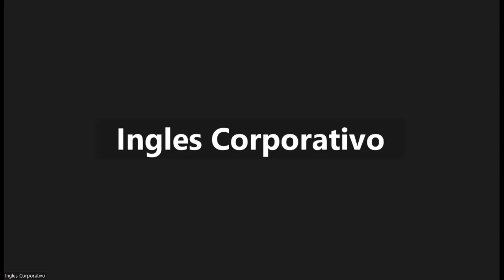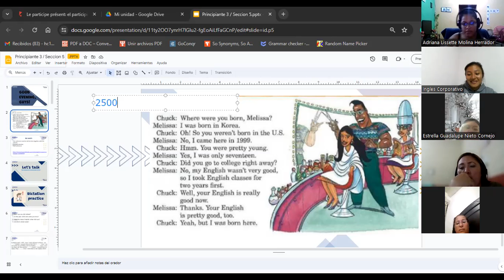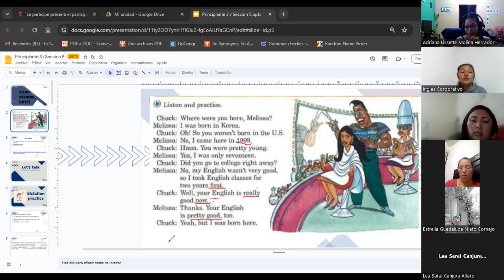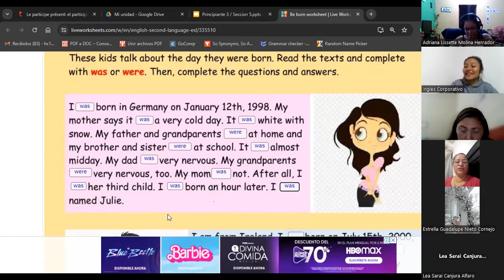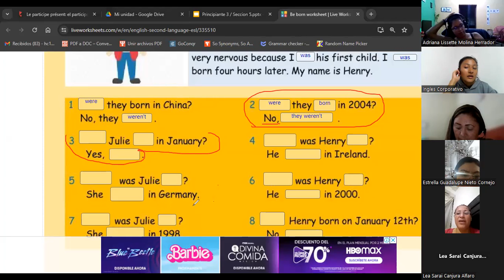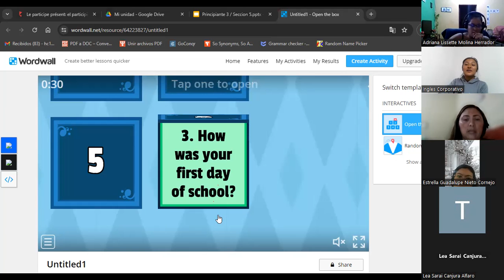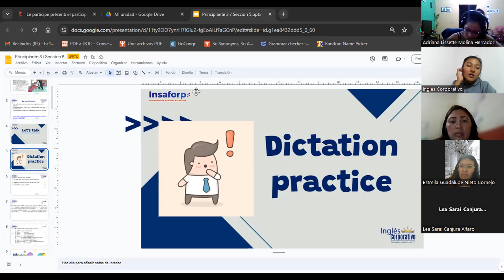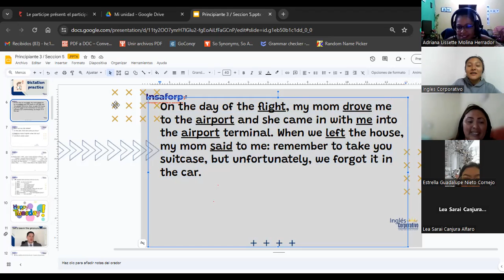SESSION 13- 20/11/2023- P3-02-8-9-PM-11-2023- HUEZO- BE BORN